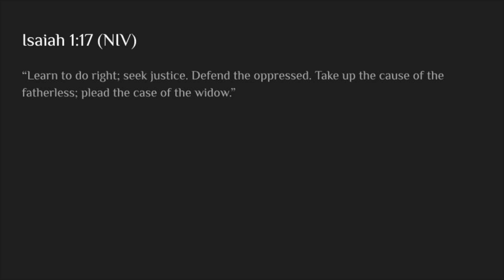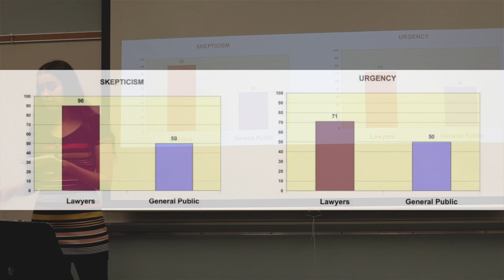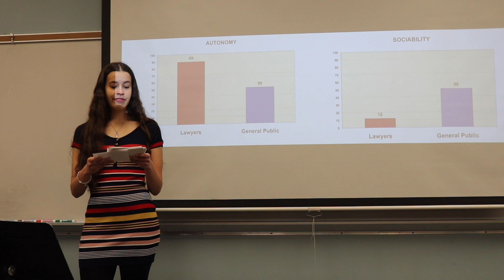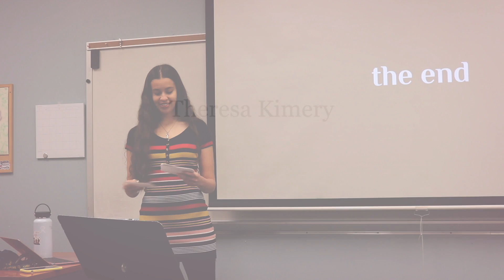Theresa Kimery - Pursuing Justice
FRCS Capstone 2022

For my Capstone Project, I explored different avenues for seeking justice. My first semester of Capstone, I focused on medical justice and studied forensic pathology. I shifted my focus during the second semester to study criminal law. Ultimately, I want to dedicate my life to pursuing justice, so through Capstone, I have explored different careers in which this can be possible. Over the course of the year, I have learned the importance of discernment and objectivity. My hope for this project and for my life going forward is to gain wisdom and the ability to judge well and to seek truth in all that I do.